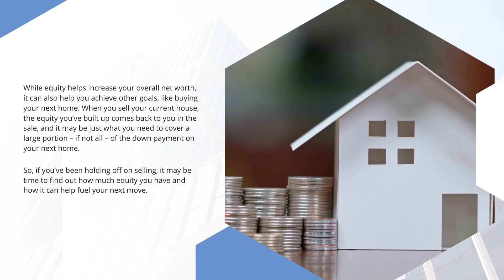Equity Gains for Today’s Homeowners | Best Physician Mortgage Loans in Florida with 0% Down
Homeownership is a long game, and if you’re planning to make a move, the equity you’ve gained over time can make a big impact. To find out just how much equity you have in your current home and how you can use it to fuel your next purchase, let’s connect.